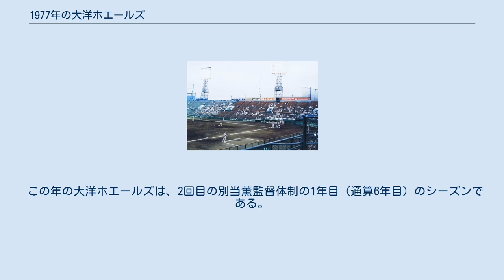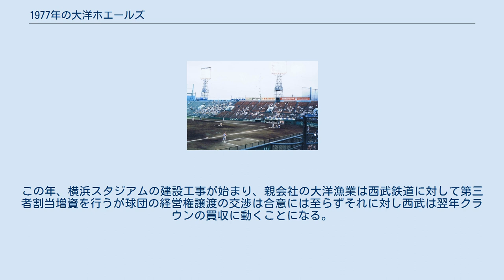1977年の大洋ホエールズ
1977年の大洋ホエールズ（1977ねんのたいようホエールズ）では、1977年の大洋ホエールズにおける動向をまとめる。
 この年の大洋ホエールズは、2回目の別当薫監督体制の1年目（通算6年目）のシーズンである。
 在任2年間でBクラスに終わった秋山登前監督の後を受けて、別当監督が再び就任。
この年レギュラー入りの高木由一をはじめ中塚政幸・松原誠・ジョン・シピンが打ちまくったものの、投手陣は平松政次・間柴茂有・斉藤明夫などがローテーションを守った。
チームは7月まで五分五分の成績だったが、8月以降は負けが込み始めた。
それでも9月時点で5位につけ最下位脱出は目前に思われたが10月に入ると躓き、最終的に2年連続の最下位に終わったが勝率は前年からやや改善された。
打撃陣はこの年急成長の田代富雄やベテラン松原誠などの活躍で優勝の巨人の181本に次ぐリーグ2位の176本を放ち、重量打線は健在だった。
投手陣は新人の斉藤が負け越しながらも新人王に輝き、平松・杉山などもそれなりの成績を残したが、チーム防御率が4.45から4.94まで落ち込んだ。
 横浜市への本拠地移転話はシーズン前から浮上しており、4月には川崎市側は町内会連合会、全川崎労働組合協議会、PTA連絡協議会など19団体が合同で「大洋球団の横浜誘致に反対する川崎市民連合」を設立して移転阻止を働きかけ始めた。
しかし球団は横浜市民から資金集めを始めるなど移転は既定路線となっており、後半戦開幕後の8月2日、大洋は「来年から横浜市に本拠地を移転する」と正式に発表。
翌年から本拠地を横浜スタジアムに移転したため、川崎球場を本拠地として使用したのはこの年が最後となった（空いた川崎球場にはロッテが移転）。
 対戦成績では優勝の巨人に相変わらず弱く10勝16敗と負け越したが、2位のヤクルトには12勝12敗2分と健闘した。
この年、横浜スタジアムの建設工事が始まり、親会社の大洋漁業は西武鉄道に対して第三者割当増資を行うが球団の経営権譲渡の交渉は合意には至らずそれに対し西武は翌年クラウンの買収に動くことになる。